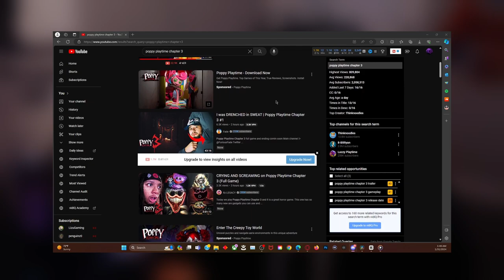The Most Scared I’ve Been... (POPPY PLAYTIME CH.3) Part 1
Poppy playtime chapter 3 is about A decrepit orphanage known as Playcare sits beneath the once magical toy factory. You must make your way through this haunted place, solving new puzzles and avoiding the nightmares that lurk within the dark.

Chapters:
00:00 - INTRO
00:25 - GAMEPLAY STARTS
24:03 - ENDING OF PART 1
24:16 - OUTRO